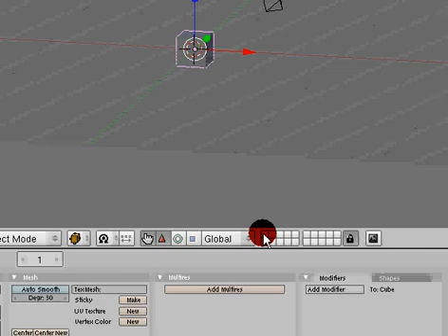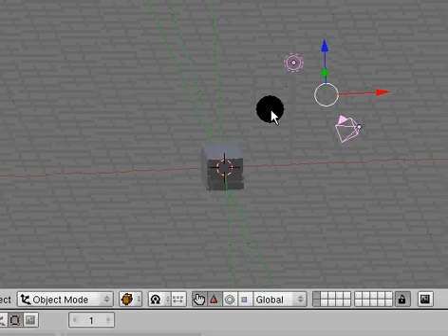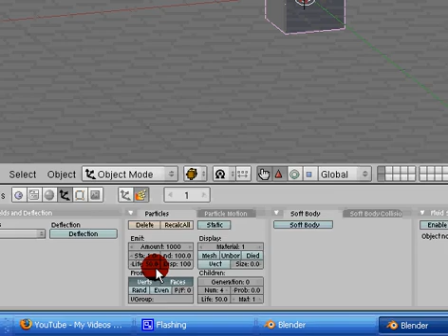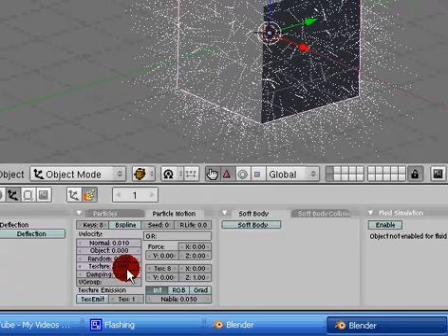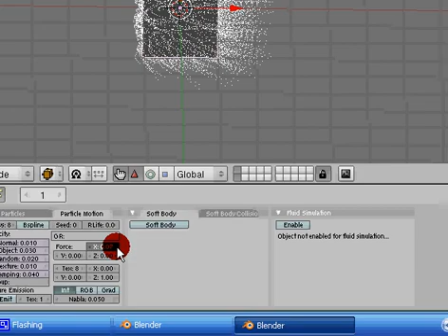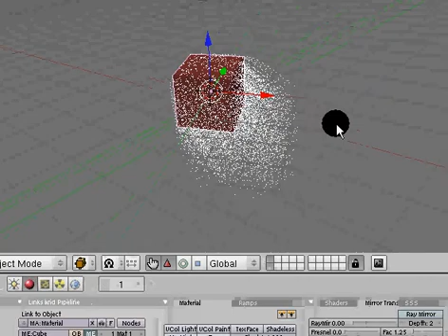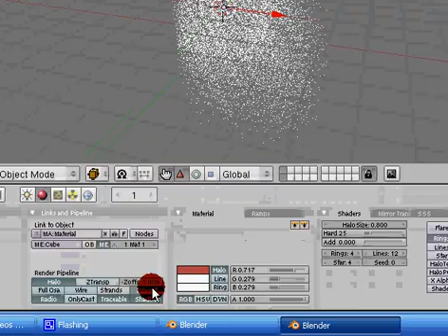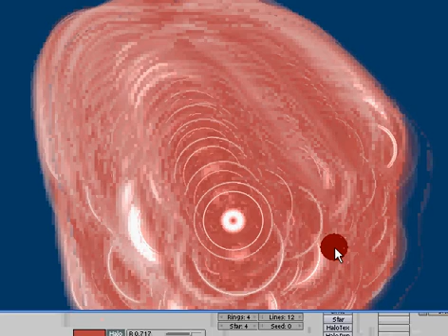Blender Video Tutorial 6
halo with particles and layers